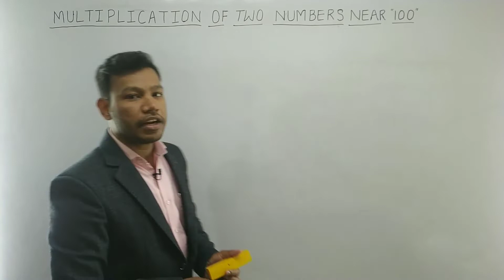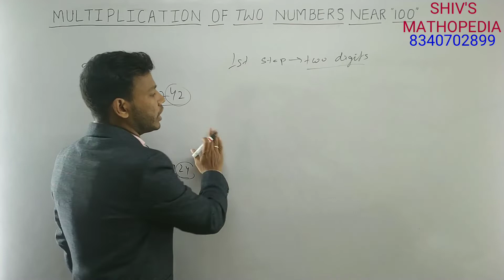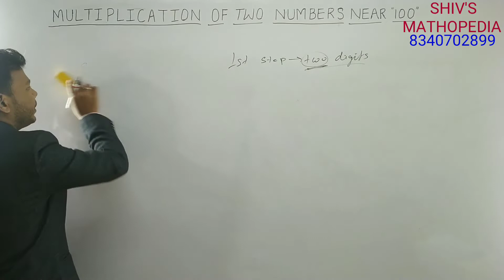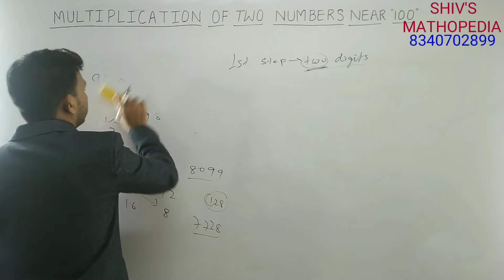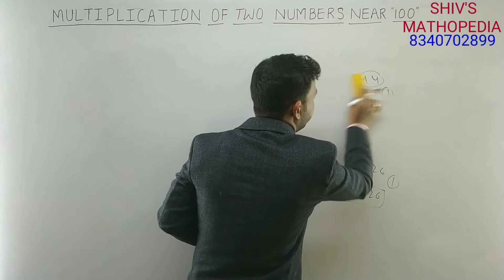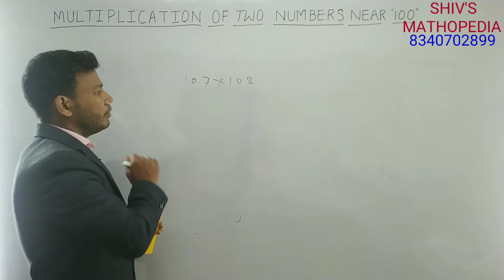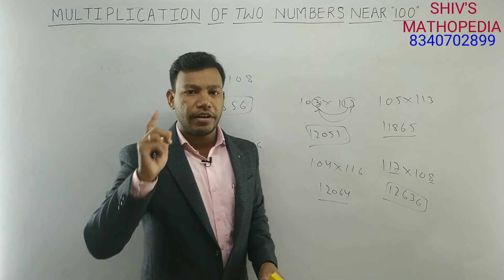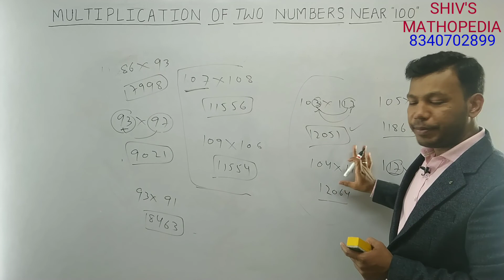How to multiply without pen and paper? multiplication of two numbers near "100". speed calculation.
In this video of basic calculation, we will learn how to multiply in faster way? how to multiply without pen and paper when both numbers are near hundred.